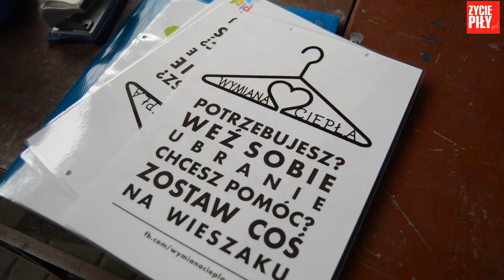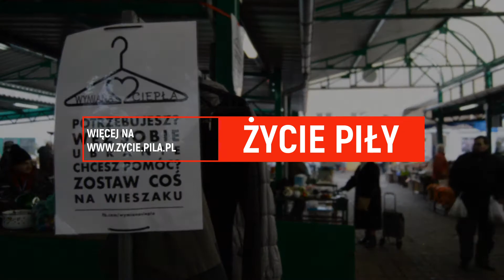Życie Piły: Wymiana Ciepła w Pile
Do Piły dotarła akcja pomocy potrzebującym - "Wymiana Ciepła". Więcej na